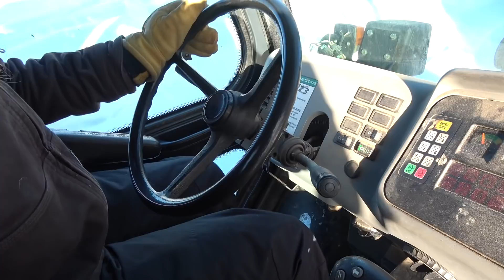The Girls Transform Their Tiny-House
The girls finally get back to work and transform their Tiny-house into a Tiny-home.  Proving that it doesn't need to be expensive or fancy, their off grid Tiny-house gets super cozy.